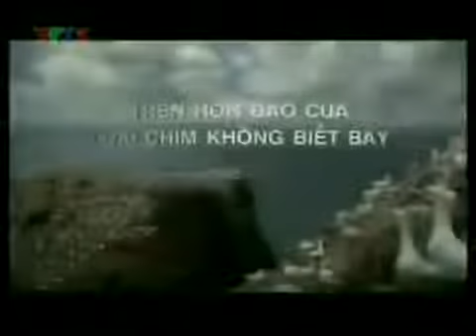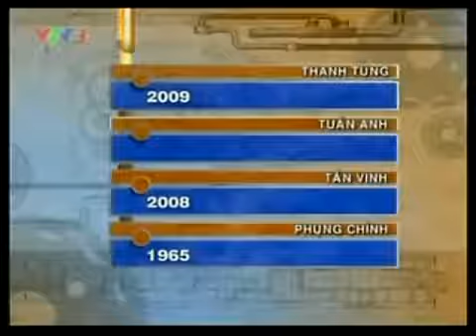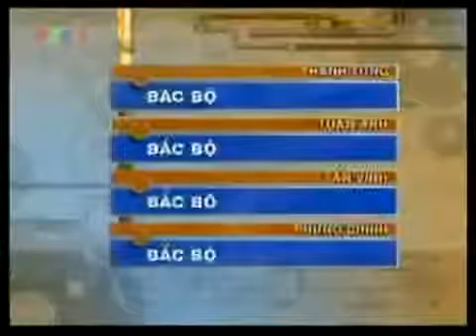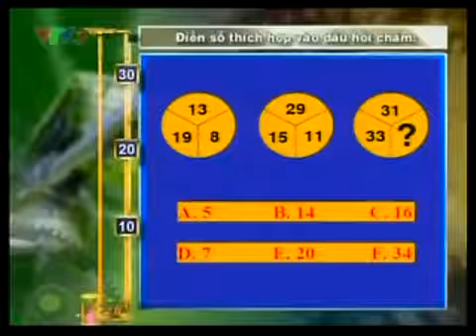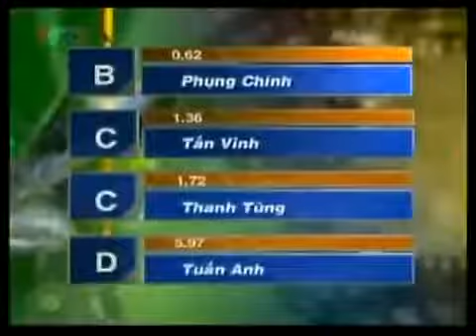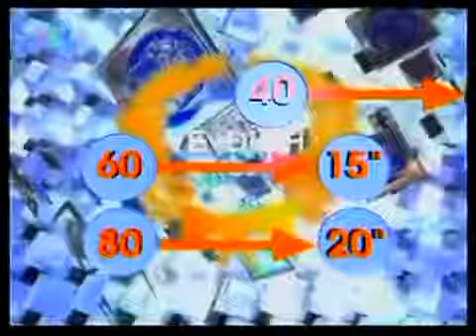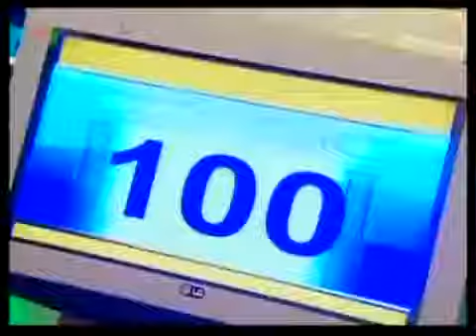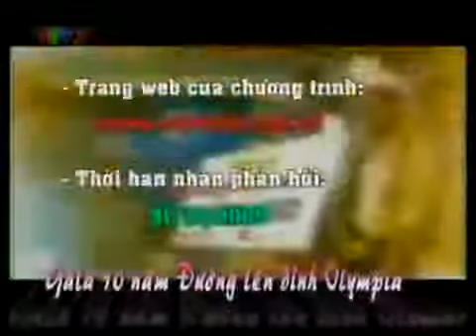videoplayback 22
Vinaphone pm